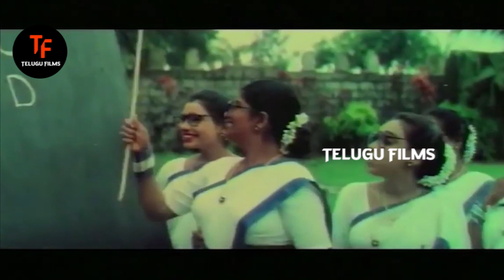Simran Angry On Suman | Y Vijaya | Sanghavi | Kaikala Satyanarayana | Telugu Films